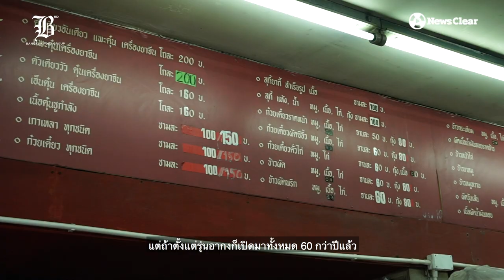โบกรถแจกข้าวฟรี วัฒนาพานิช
มัวคิดขาดทุนกำไรคงไม่ได้ทำ ทำดีไม่ต้องคิดมาก
"เอาข้าวไปกินพี่" คำพูดกับรอยยิ้ม ^_^.ที่ยื่นมาพร้อมข้าวกล่องน้ำดื่ม ให้พี่ๆแท็กซี่และวินมอเตอร์ไซค์ (ที่ไม่มีผู้โดยสาร) เป็นสิ่งที่เห็นเป็นประจำตอนเย็นๆในช่วงนี้วิกฤต Covid-19 นี้ บริเวณหน้าร้านวัฒนาพานิช เอกมัยซอย 18

โบกรถแจกข้าวฟรี...เป็นความตั้งใจที่ "ณัฐพงศ์ กวีนันทวงศ์ (เห่า) เจ้าของร้าน" อยากหยิบยื่นน้ำใจเล็กๆให้เพื่อนร่วมสังคมซึ่งกำลังประสบปัญหาเหมือนกัน เพราะคิดเพียงว่าอะไรช่วยได้ก็ช่วยๆกัน

"ทำดีไม่ต้องคิดมาก มัวคิดว่าขาดทุนกำไรคงไม่ได้ทำ ไม่มีใครเดือดร้อน มีประโยชน์ก็ทำเลย"